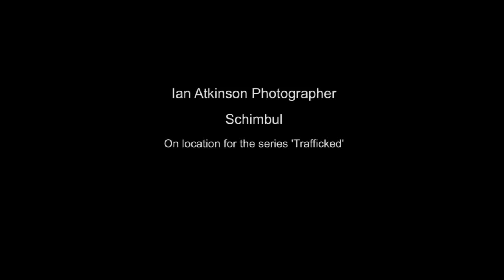Shimbul from the series Trafficking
behind the scenes video of the making of Shimbul a photograph by Ian Atkinson